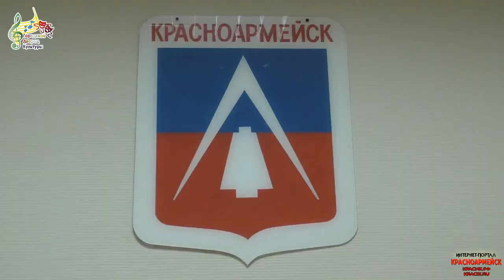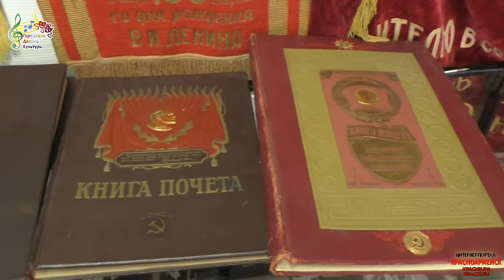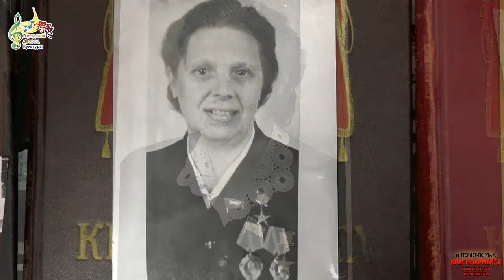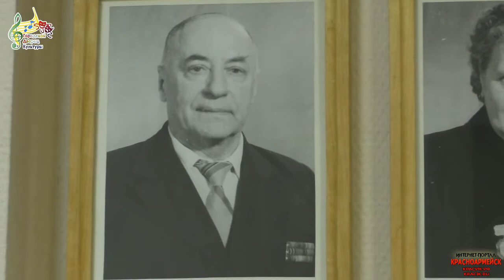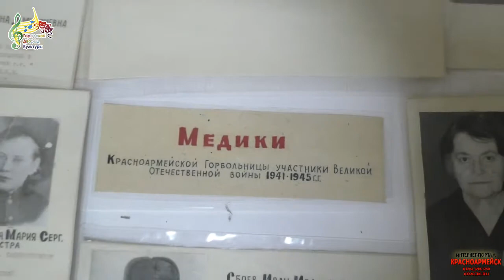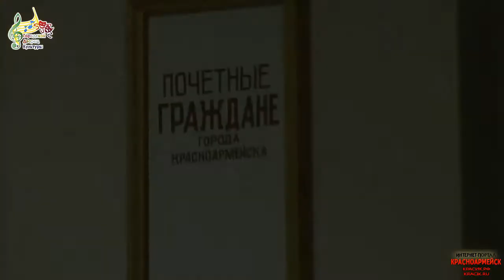70-летию Красноармейска посвящается (выпуск 2)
Во втором телеочерке Елена Юрьевна Горькова расскажет о: Зинаиде Николаевне Петровой, Тамаре Васильевне Никитиной, Юрии Васильевиче Никитине .